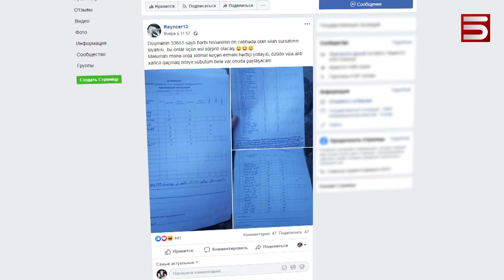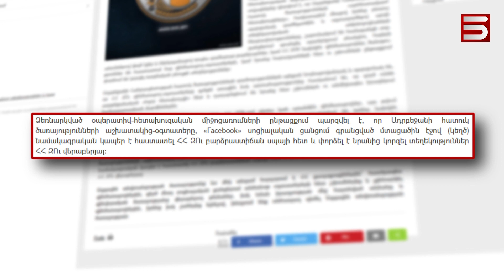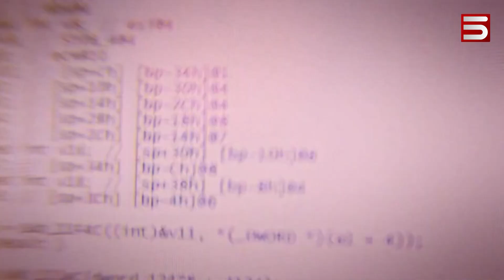ԱԴՐԲԵՋԱՆԻ ՀԱՔԵՐԱՅԻՆ ՀԱՐՁԱԿՈՒՄԸ. ՄԵԴԻԱԳՐԱԳԻՏՈՒԹՅԱՆ ԲԱՑ ՈՒՆԵՆՔ